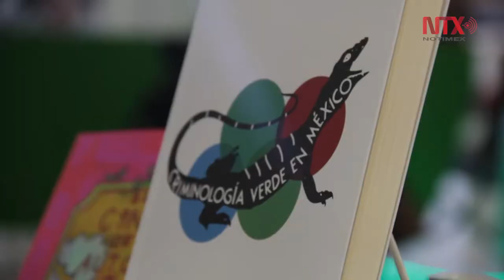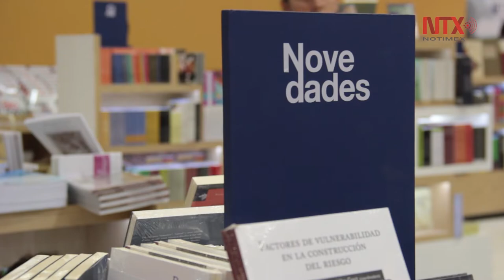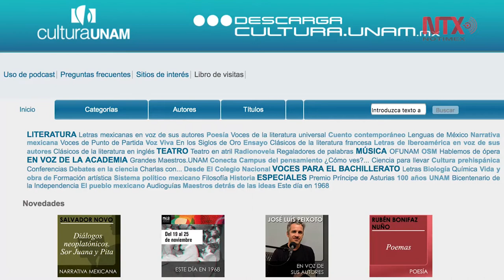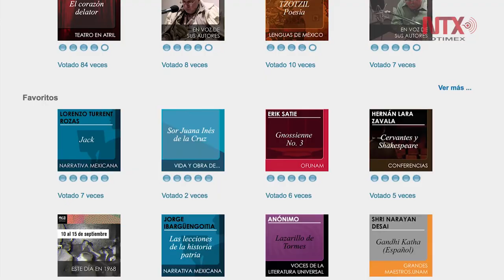UNAM y FIL Guadalajara, una relación histórica en beneficio de lectores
4000 títulos de todas las áreas temáticas de la UNAM en FIL 2018